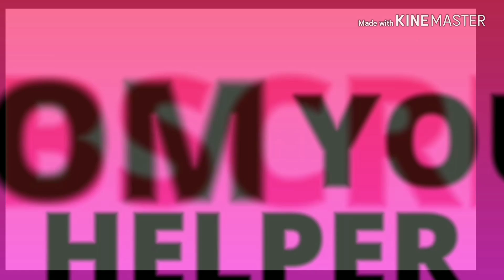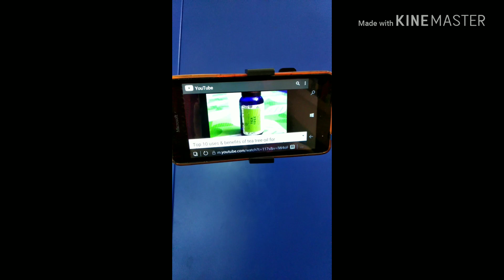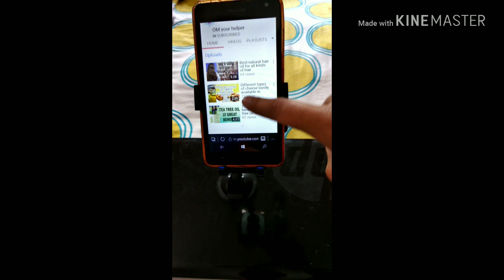Best Mobile Phone Holder at Rs.250 full review&demo by om your helper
om your helper always helps you!!

OM YOUR HELPER This channel is all about helping in daily life affairs which we use at our home , hostel or where we live!!
fallow us @ Facebook
.Whirlpool Fully Automatic Top Load Washing Machine program P12 Review, Demo in Hindi

Mini Fan air conditioning | amazing mini cooler |portable mini cooler|chhota ac

prestige platina stainless steel cookware frypan 260mm honest Review